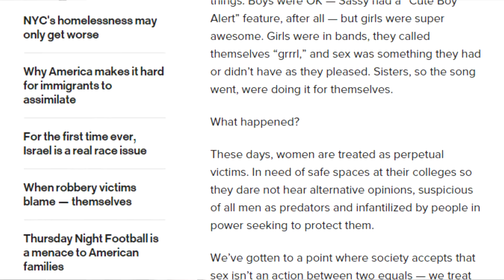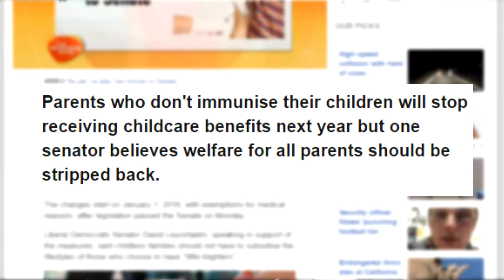Chinese Woman Missing 10 Years Found Playing Video Games